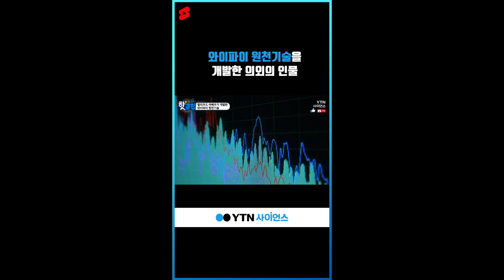와이파이 원천기술을 개발한 의외의 인물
와이파이 원천기술을
개발한 의외의 인물